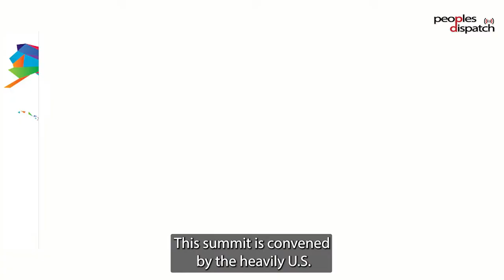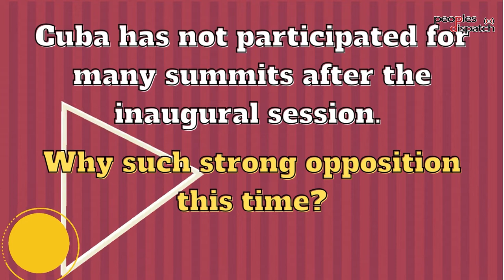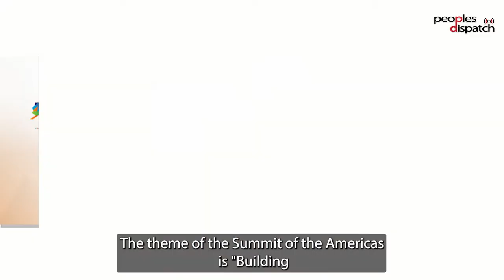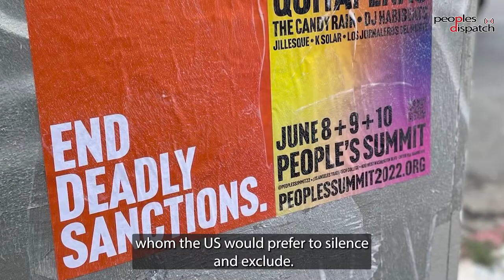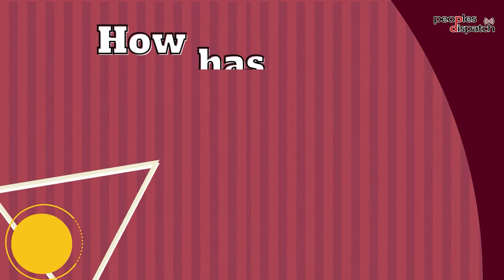How have people's organizations responded to an exclusionary Summit of the Americas?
The theme of the Summit of the Americas is “Building a Sustainable, Resilient, and Equitable Future.” At the same time, the US is excluding Cuba, Nicaragua, and Venezuela from the summit stating that these countries pose a threat to democracy.
People’s movements in the US have pointed out the hypocrisy in these statements. They are asking, “Prosperity for who? Democracy for who?”